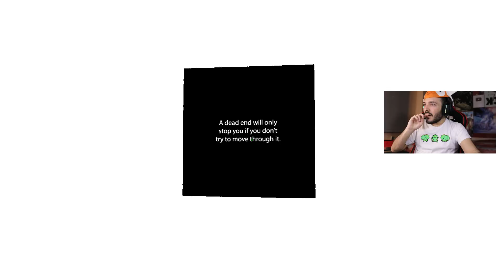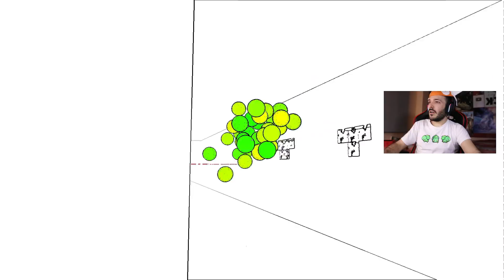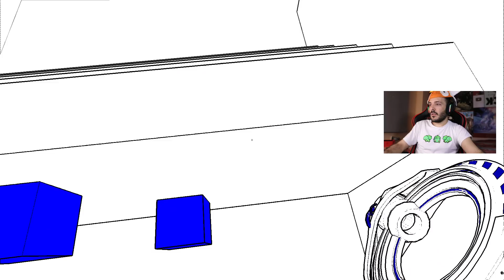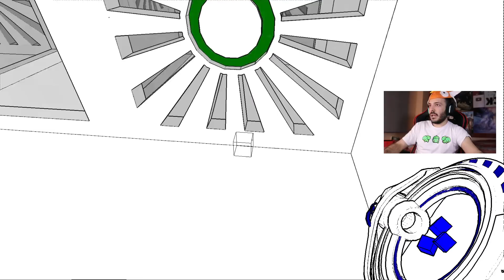Minecraft se COPIÓ de este JUEGO ⛏😱